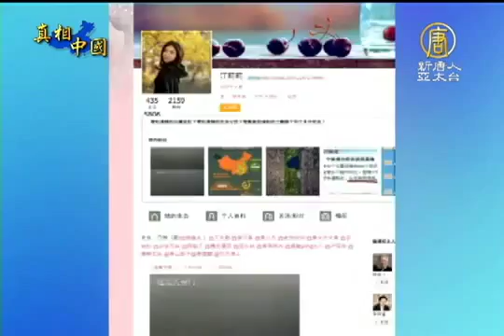【北京霧霾 中國真相最新新聞】北京深陷「霾」伏 家長吐槽「灰」不去